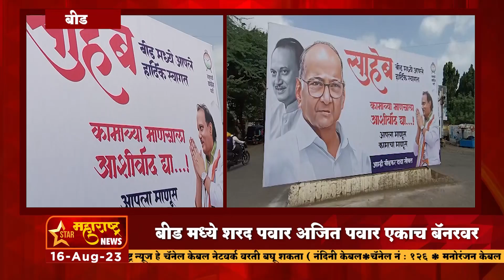.बीड -बीड मध्ये शरद पवार अजित पवार एकाच बॅनरवर ,महाराष्ट्राच्या विकासासाठी अजित पवार सोबत असे बॅनर.